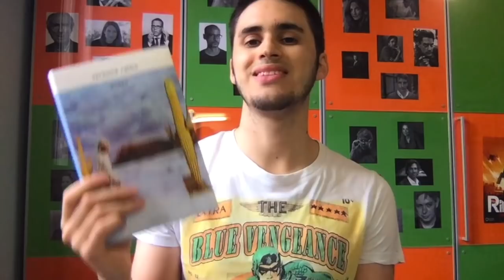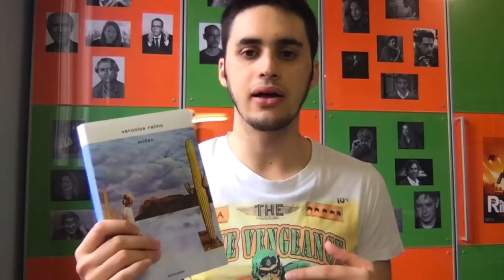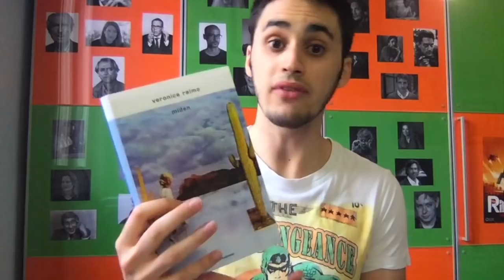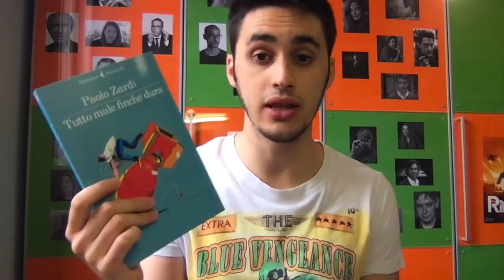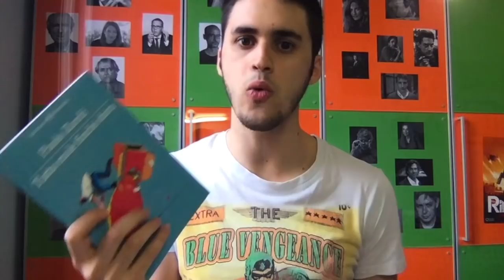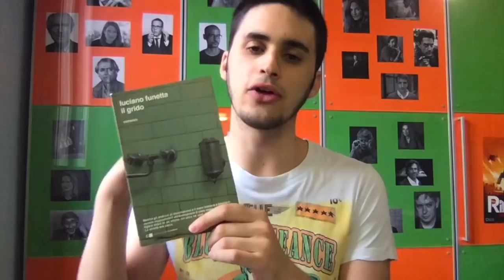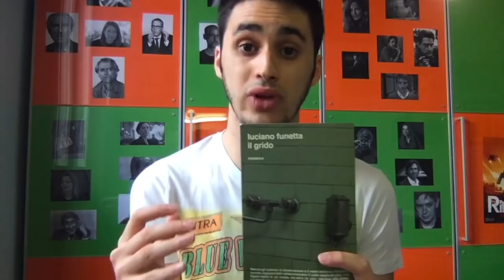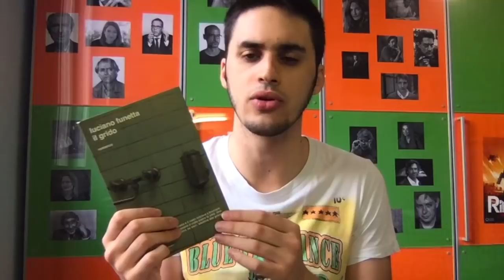NARRATIVA ITALIANA VOL.2: Raimo, Zardi, Funetta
Libri citati:

- Miden (Veronica Raimo)

- Tutto male finché dura (Paolo Zardi)

- Il grido (Luciano Funetta)